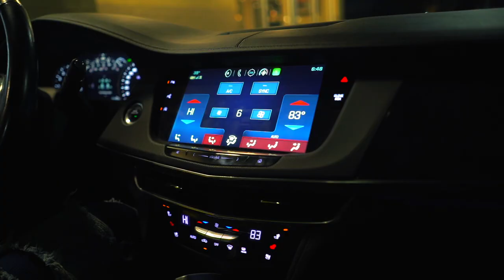Thurgo Kush - Juug Star (Shot By Dexta Dave)